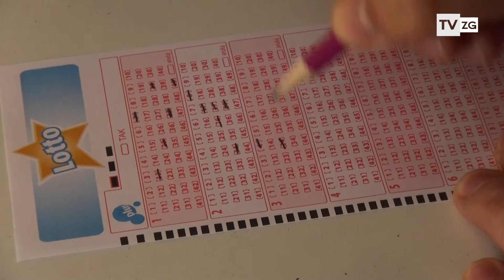TvZG.pl - Być milionerem…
Jutrzejsze losowanie Lotto przejdzie do historii gier liczbowych. Po raz pierwszy nagroda wynosi 60 milionów złotych. Rekordowa kumulacja narasta już od 10 kwietnia. Co zrobić z taką wygarną? Zielonogórzanom pomysłów nie brakuje.